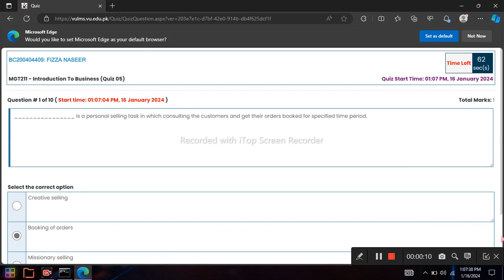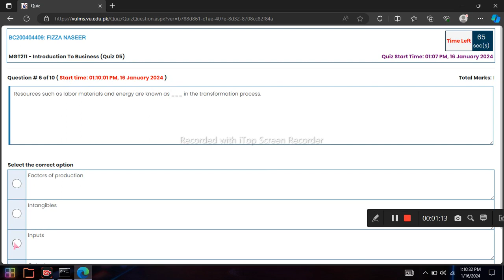MGT211 Quiz 5 ||2024|| 💯 percent Answers